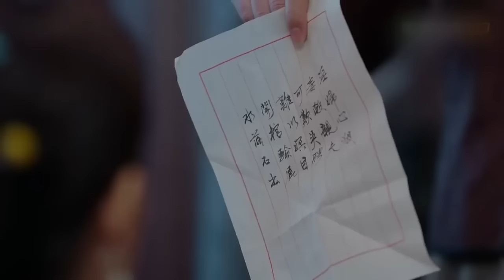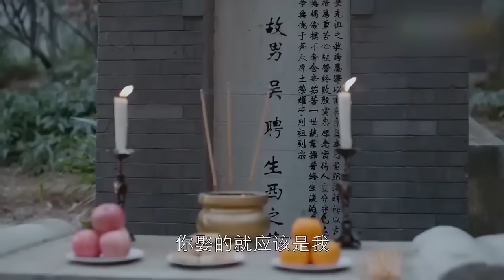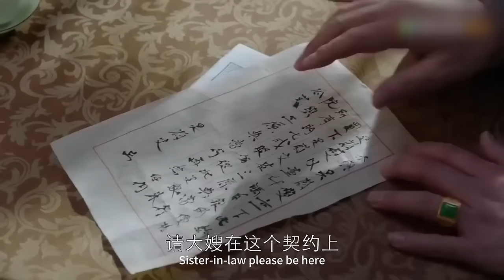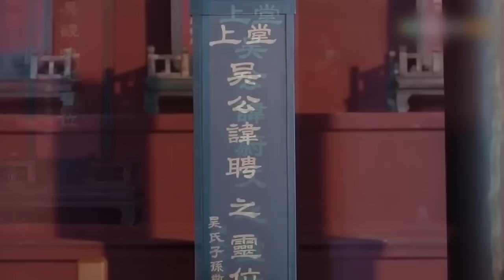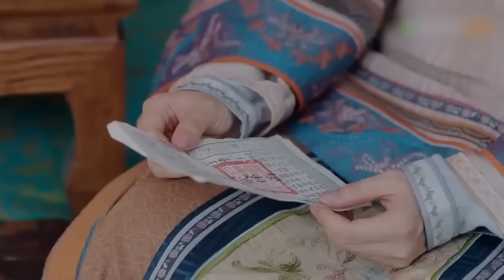【MOVIE】婆婆要将王妃沉塘，不料关键时刻灰姑娘流产，婆婆才知道她早已怀孕，万分后悔！陈晓